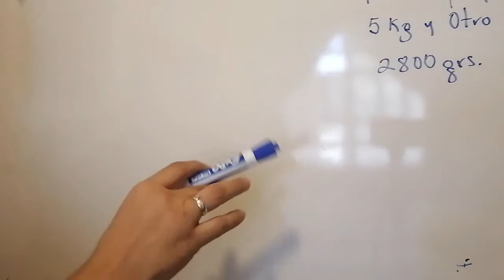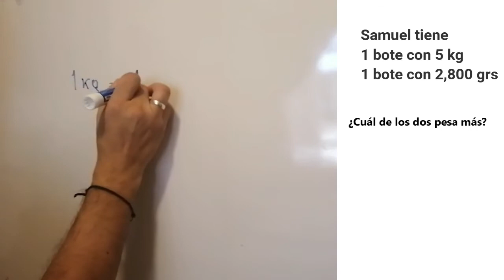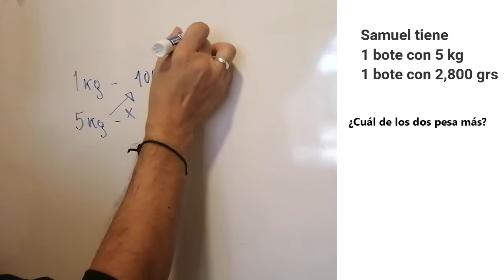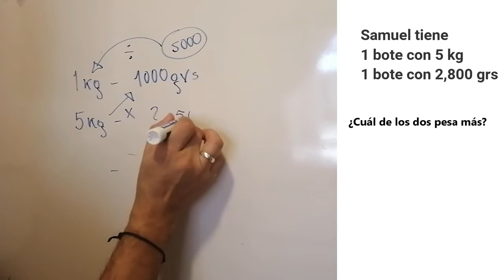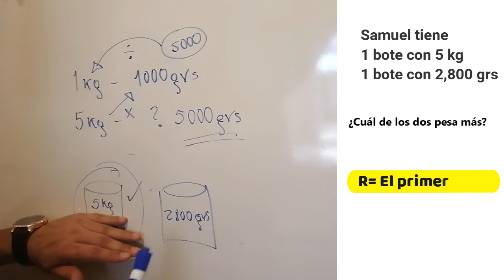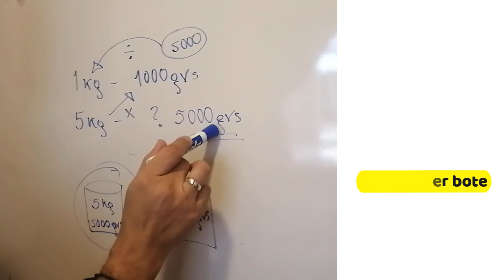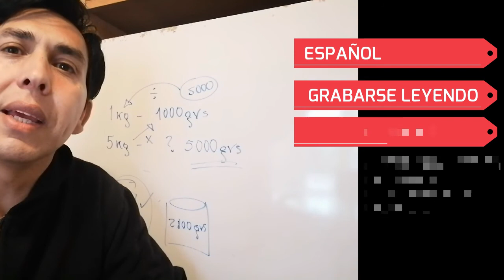Regla de tres para resolver problemas de comparación. CLASE 271020